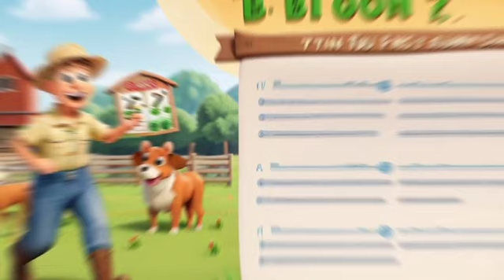"🐶🎶 Bingo the Dog Song: Family Fun with Delightful Nursery Rhymes! | Sing & Play Along!"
🎶 **Welcome to our Bark-tastic Adventure with Bingo!** 🐶✨ Let’s sing and dance along to the jolly tunes of "Bingo," a classic nursery rhyme reimagined just for your little ones! This fun-filled video features colorful animations, delightful puppets, and engaging nursery rhymes that are sure to keep your kids entertained and smiling. Whether at home or on the go, join Bingo the dog and his friends as they teach important lessons through music and play! 🦴🎉